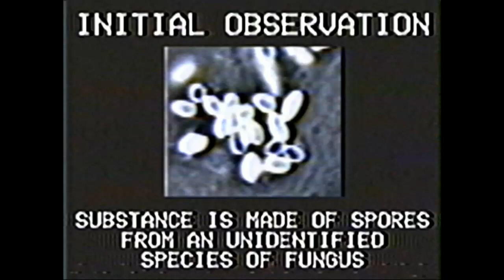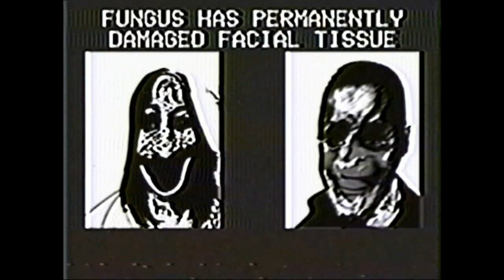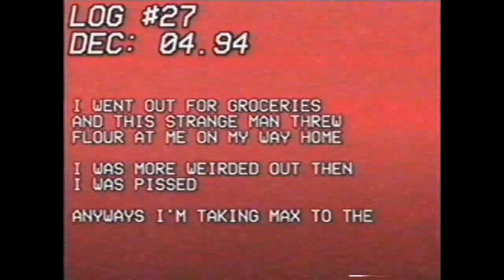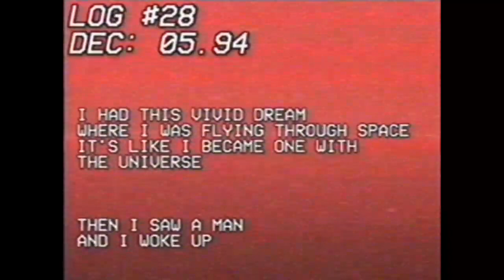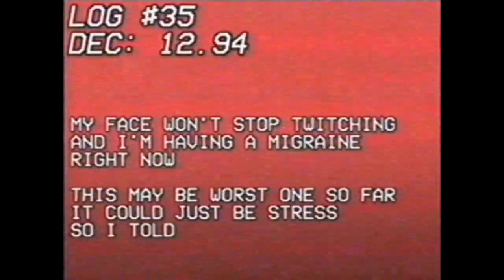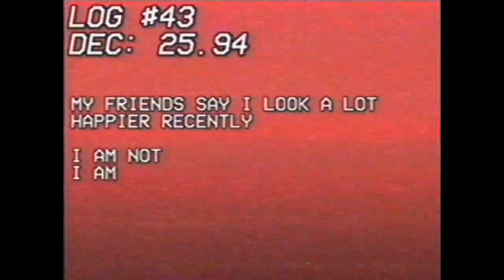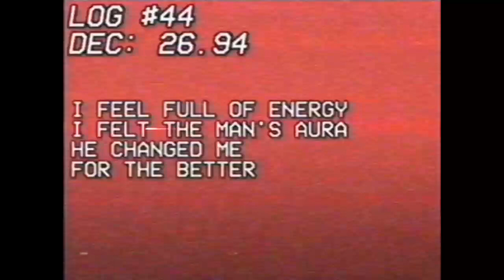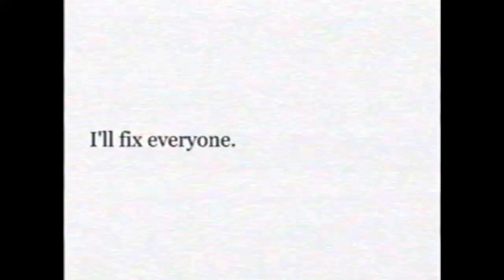The Smile Tapes | REMAKE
OG by: @Patorikku_